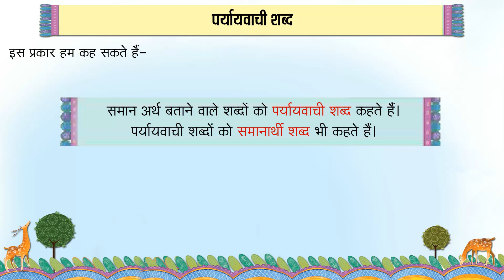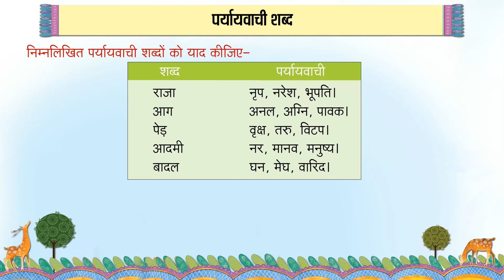पर्यायवाची शब्द (Synonyms) | Hindi Grammar Class 4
This small animated video from Blueprint Digital Videos that gives brief description about Paryayvachi Shabd (Synonym Words) in Hindi grammar. This video is suitable for class 4.